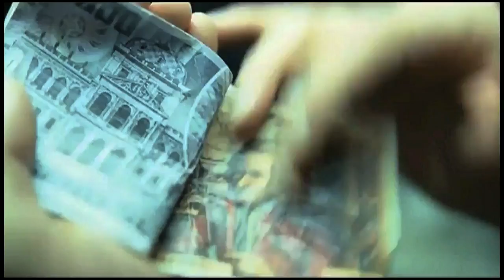My Dad is Baryshnikov Trailer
SFJFF 2012